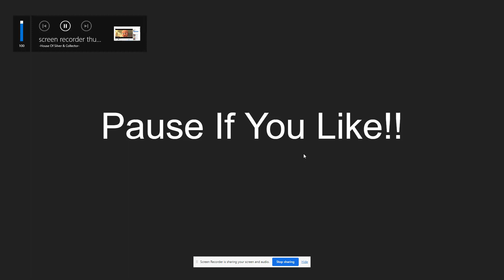Me When Juan Saids These:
Those Are Total Lies From Your Mouth Dude

Your Lies Are:
- Being A "Good User" (explain your videos cause good users don't do killing videos or bully anyone..)
- Saying You're Not "Evil" (explain your killing videos then)
- Saying You Didn't Do Anything Bad To Us (again.. explain your videos)
- saying you didn't say "the n word" (explain the nicknames of users you gave them)
- Saying You're A "Hero" (mate.. killing users isn't Hero Work... thats Villains work..)
- Saying We're "Bad Users" (explain exactly.. oh what.. mad that we keep exposing you..? awwwww sad little snake)
- Saying Your A "God" & Immortal" (kid.. gods don't kill and theres no such thing as immortal grow up cringe kid)
- Saying You Have No "sockpuppets"
- Saying you don't "stalk" people
- Saying We Should "Respect" You (um.. excuse me.. why should respect you if you don't respect us..)
- Saying We Should Leave You & Your FAKE Brothers Alone (mate... then leave us alone and we will leave you alone.. simple)
- Saying We Are Lying To The Whole World (how? when the proof of you doing bad stuff on youtube is in front of everyone)
- And Also Lastly.. Saying You Don't "CYBERBULLY" (AGAIN.. EXPLAIN YOUR VIDEOS PLEASE)